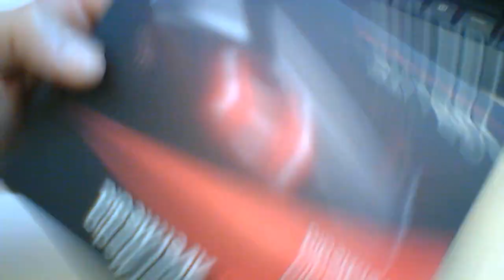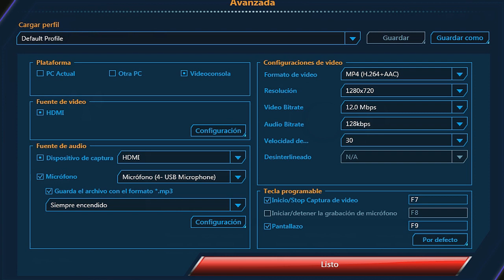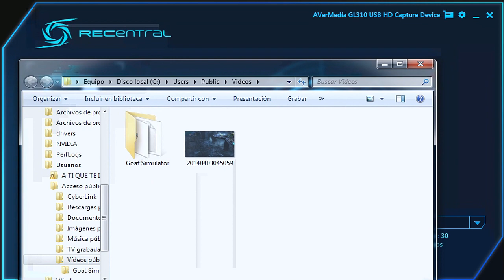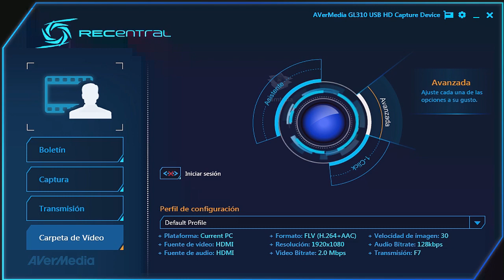NUEVA AVERMEDIA LGP LITE GL310 | UNBOXING, CONFIGURACION Y GAMEPLAY